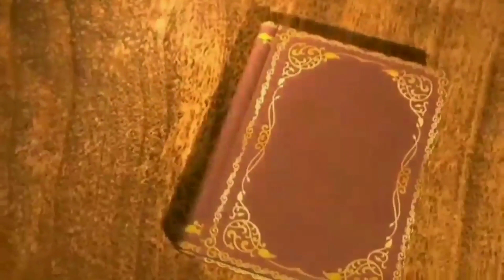எம்மா எல்லாருக்கும் முன்னால வச்சி அடிக்காதீங்க அசிங்கமா இருக்கு kanyakumari comedy kanyakumari slang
KanyaKumari slang funny video comedy cartoon Video